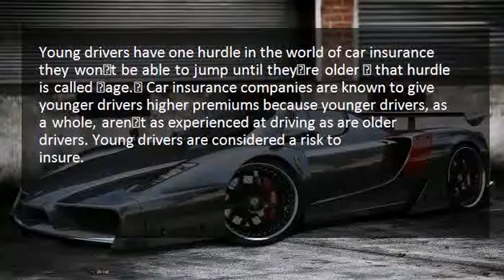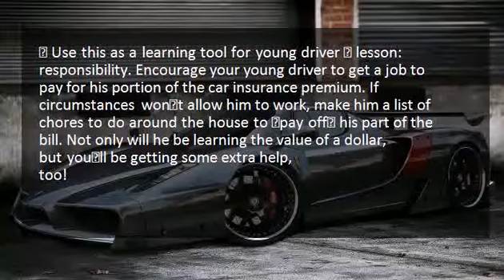CARS Cheaper Car Insurance For YOUNG Drivers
2015 CARS and SUPERCARS | Cheap Car Insurance For Young Drivers
The Vehicle insurance (also known as, GAP insurance, car insurance, or motor insurance) is insurance purchased for cars, trucks, motorcycles, and other road vehicles.

Its primary use is to provide financial protection against physical damage and/or bodily injury resulting from traffic collisions and against liability that could also arise there from the specific terms of vehicle insurance vary with legal regulations in each region.
gap coverage auto, buy auto, car insurnace, auto purchase, car insuance, auto coverage

2015 new cars,
new 2015 cars,
cars for 2015,
luxury cars 2015,
supercars 2015,
2015 sedan cars,
2015 suv cars,
ford cars,
honda cars,